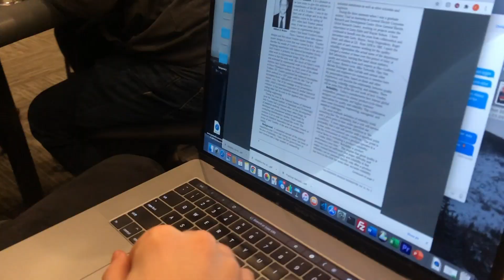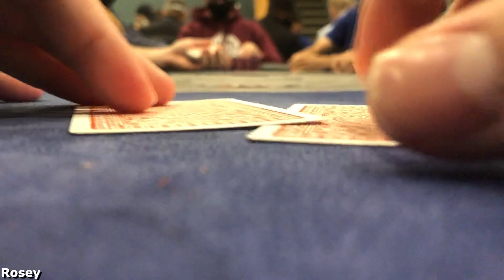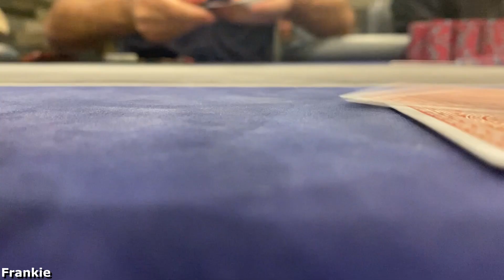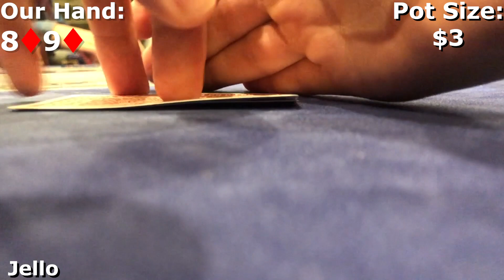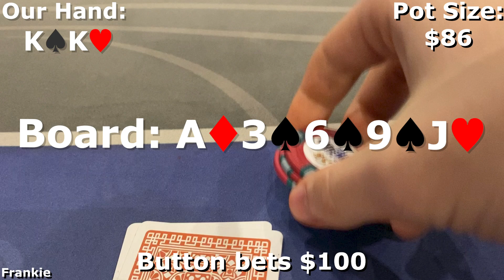$900 POT WITH MY FAVORITE HAND (Not Aces) - Poker Vlog 31